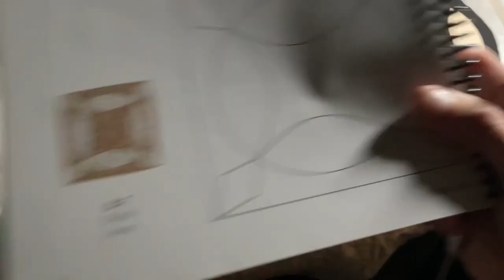B7 Block Assembly - Dear Jane Goes EPP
Step by step instructions for assembling the B7 block of the Dear Jane quilt using the EPP kit available from Paper Pieces.